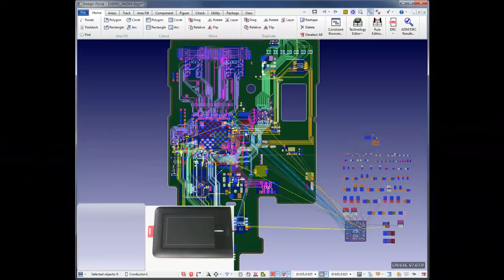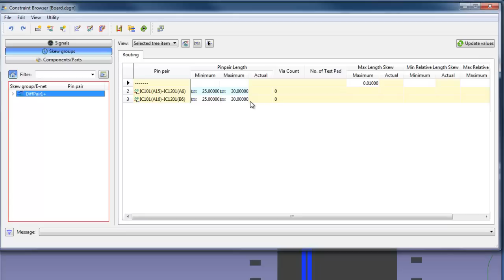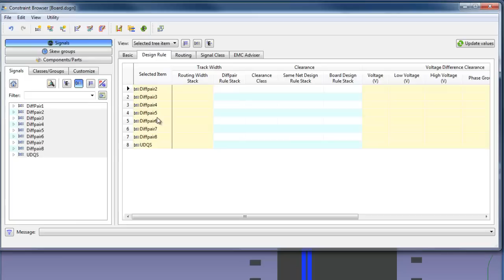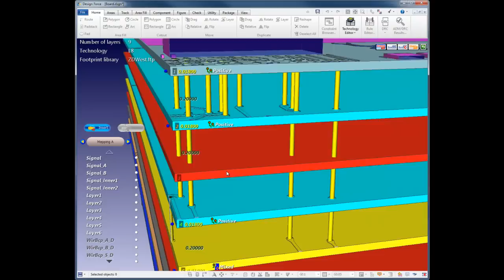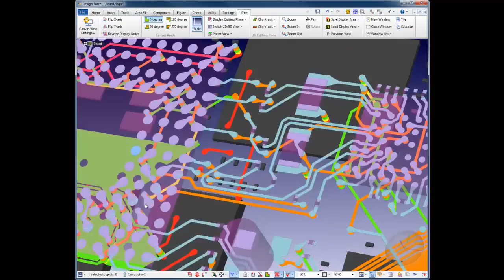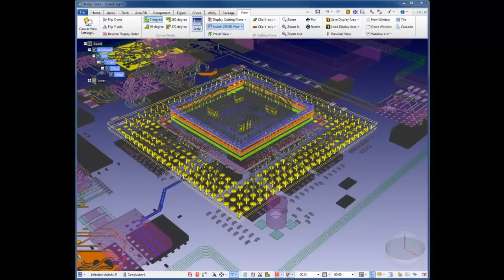CR-8000 Design Force - System-level PCB design environment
CR-8000: Design Force is a new IC package and PCB design and analysis solution.
The design solution is the only one of its kind that enables single board, multi-board, and chip-package-board interconnect optimization in native 3D.
Design Force is a single solution environment which includes embedded interactive and automatic routing, design analysis and constraint management.